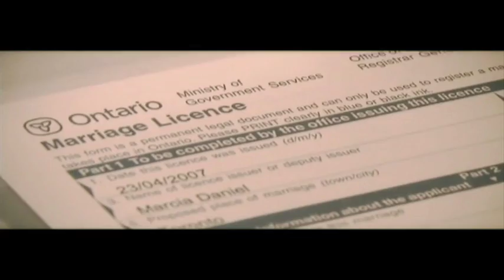Edie & Thea: A Very Long Engagement (Trailer)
DVD Release: December 2010

In the closeted 1960s, two young women met and fell in love — and so began the extraordinary tale of Edie and Thea, whose engagement to be wed would span more than forty years.  Directors Susan Muska and Gréta Ólafsdóttir present a lovingly crafted documentary in which two lovers reminisce about how their improbable romance ignited a lifelong journey around the world and through history.  Though they were touched by events like the civil rights movement and the Stonewall riots, Edie and Thea's relationship also transcends politics and serves as a shining example of love's ability to endure.
Ultimately, with both women in their 70s and Thea's health in decline, the two decide its time to fulfill their dream of getting married. The film captures their inspiring journey to Toronto -- and Thea's last trip on a plane -- where the women are finally able to make their vows. Told with candor, wit, and great affection, Edie & Thea: A Very Long Engagement is an American love story for the ages.